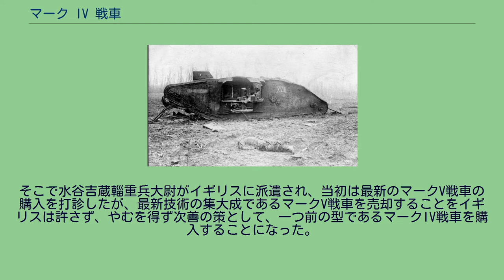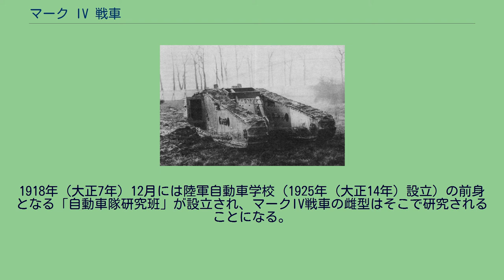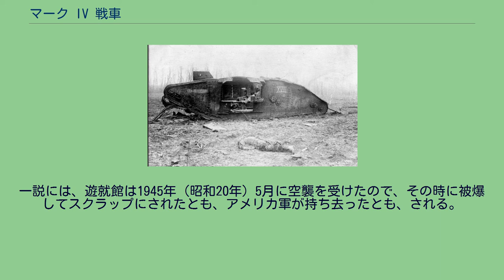マーク IV 戦車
マーク IV 戦車（マーク 4 せんしゃ、Mark IV tank）は、イギリスが開発した世界初の戦車であるマーク I 戦車の問題点を改善・改良した戦車である。
マークIVをベースに、車体尾部を延長した試作車「タッドポール」（Tadpole、「オタマジャクシ」の意） 延長部「タッドポール・テール」（Tadpole Tail、「オタマジャクシの尾」の意）の間に迫撃砲を搭載した「タッドポール」 世界初の戦車となったマークIであったが、開発を急ぐあまり乗員の居住性や安全性は考慮されていなかった。
菱形戦車としてはほぼ完成型の域に達してはいたものの、その構造上サスペンションは搭載されず、乗員の居住性は最悪であった。
特にエンジンルームと乗員搭乗室が同じ部屋で仕切り等もなかった為、エンジンの発する熱による弊害や振動により乗員がむき出しのエンジンに激突するなど問題があった。
また、車内に光源が存在せず、小さな銃眼から差し込む光が頼みであった。
これも換気扇などがない車内では、エンジンの排気や発砲煙によって遮られた。
これらの問題点はマークIIやマークIIIと改良を重ねるごとに改善されていき、乗員の居住性も含めて前期菱形戦車の集大成となったのがマークIV戦車である。
マークIと同様に砲と機関銃を備えた雄型と、機関銃のみ装備の雌型の2種類が存在し、基本的な形状は変わらないものの若干小型化している。
燃料タンクは内蔵型から車外へと移し容量の増加を図り、エンジン冷却ファンや換気扇の設置により、排煙の問題や居住性の向上に繋がった。
また、ドイツ軍のSmK弾を考慮し、特殊な鋼鉄製装甲に変更された。
車体上には軟弱地脱出用の角材を載せるレールが設置された。
マークIから続く大型尾輪（ステアリングホイール）も継承されてはいるが、実戦ではこれを取り外している車両が大半だった。
武装はマークIIIからの変更だが、左右砲郭に1門ずつ装備された6ポンド(57mm)砲が40口径から23口径へと短砲身化されている。
これは不整地走行の際、「長い砲身が地形に引っかかる」との苦情に応えた物で、砲の威力（貫徹力）は当然減少するのだが、対戦車戦闘を考慮に入れない当時は問題にされず、むしろ砲の取り回しが改善されたとして歓迎された。
なお、砲郭部のスポンソン（張り出し）はそれまでの菱形戦車と違い、鉄道輸送時に取り外すことなく車内へ引き込むことが可能に改良されている。
しかし、マークＩ以来の「操縦に4名の乗員が必要」という最大の欠点は依然として存在した。
この欠点は次作のマークＶで解決する。
1917年より製造が開始され、生産数は1,015輌に上る。
更にマークIVには物資輸送用の補給戦車型や、武装を撤去してクレーンを搭載したタイプなどの派生型が存在する。
マークIVは1918年4月24日にフランスのヴィレ＝ブルトヌーで、ドイツ軍と史上初の戦車戦を経験している。
この戦闘は偶発的なものであったが、イギリス軍がマークIV雄型・1輌に雌型2輌、ドイツ軍がA7V・3輌と車輌の数では互角であった。
遭遇した両軍はほぼ同時に互いに気づいたが、機銃しか持たない雌型2輌はA7Vにより撃破された。
ミッチェル少尉指揮の雄型はすかさず反撃し、ビルツ少尉搭乗のA7Vに直撃弾を与えた。
イギリス戦車はドイツ戦車と違い、戦車戦の発生を想定していなかったために徹甲弾を積載しておらず、搭載していた榴弾ではA7Vの装甲を貫通できなかった。
しかしA7Vの乗員は誘爆を恐れて車輌から脱出し、戦闘は終わった。
ドイツ軍側は直撃の衝撃で乗員5名の戦死者を出しているが、戦闘は、 という、戦術的にはイギリス軍側の敗北となった。
しかしドイツ側は、戦車を放棄し、歩兵も後退しているので、戦略的にはイギリス側の勝利であった。
イギリス軍はこれを教訓として、雌型の片方の機関銃を6ポンド砲に乗せ換えた「雄雌型」の生産を開始するなど、対戦車戦を意識した対策を進める。
世界で二度目の戦車戦は、同日、1輌のマーク A ホイペット中戦車（ホイペットが敵戦車と交戦した唯一の戦闘）が、ドイツ軍のA7Vによって撃破されたものである。
第一次世界大戦で1916年（大正5年）から戦車が活躍すると、日本陸軍でもさっそくこの新型兵器に目をつけ、わずか1年後の1917年（大正6年）には戦車の購入を検討している。
そこで水谷吉蔵輜重兵大尉がイギリスに派遣され、当初は最新のマークV戦車の購入を打診したが、最新技術の集大成であるマークV戦車を売却することをイ...